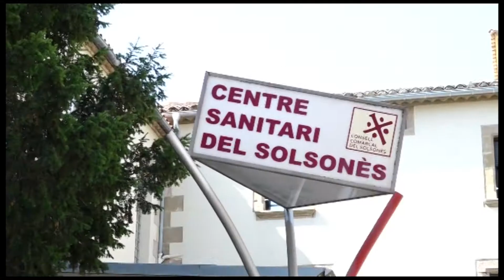5 noves defuncions eleven a 12 la xifra de morts a l’Hospital Pere Màrtir Colomés de Solsona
La residència d’avis de Solsona, l’Hospital Pere Mártir Colomés,  ha registrat cinc noves defuncions per Covid-19 entre dimarts i dimecres. En total, la xifra de morts s’eleva a 12 des que es va detectar el brot a finals del mes de desembre.  L’Ajuntament de Solsona assegura en un comunicat que, ara quan fa els 14 dies de la seva detecció, el brot es troba en el seu punt més àlgid.
Pel que fa al personal, aquest dimecres, s’han realitzat proves PCR a 4 treballadores que finalitzaven l’aïllament i el resultat ha estat negatiu i, per tant, es podran reincorporar. Amés, en els darrers dies s’ha contractat més personal per fer front a les baixes, ja que en total s’ha infectat un 57% de la plantilla s’ha infectat. Paral·lelament, els usuaris del centre comencen a recuperar-se progressivament les activitats en petits grups.

A la capital del Solsonès, les dades continuen empitjorant. L’índex de risc de rebrot es troba en els 1.676 punts i la taxa de reproducció de l’epidèmia és d‘1,51. entre aquest dilluns i dimarts, el Centre Sanitari del Solsonès ha diagnosticat 41 nous positius i, aquest dimecres s’han fet 67 proves més. Des de l’ens es tem que aquestes xifres encara no representen el pic de contagis, sinó que les dades més elevades podrien manifestar-se la setmana vinent.